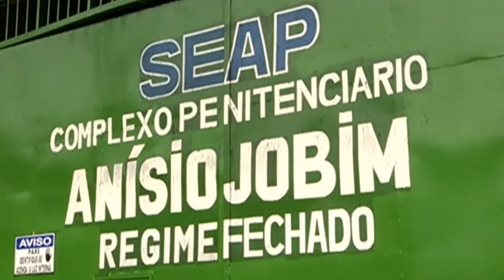BOLETIM EM TEMPO 28 05 2019 2º BLOCO